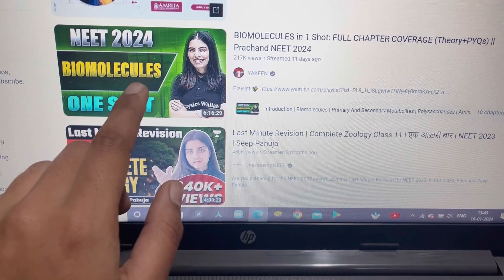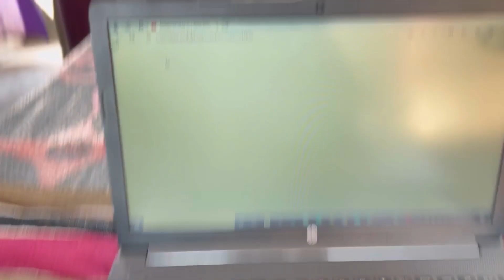ADAY IN MY LIFE 📝. NEET ASPIRENT 📚🩺/ study vlog / motivation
neet aspirent motivation
neet aspirent status
mocktest score
mocktest preparation strategy and score
neet 2022 result
mocktest score neet aspirent
day in the life of the neet aspirentperfect timetable for neet aspirent
daily shedule

my neet 2022 marks
next year planing
neet aspirent 2024
neet aspirent study vlog 2024
neet aspirent study vlog
life of neet aspirent

a day in the life of neet aspirent
 class 11 vlog
day of neet aspirent
mbbs vlog
neet crash course physics wallah
neet vlog
neet study vlog
study vlog neet aspirent
study vloggs
neet 2023 vlog
medico rose vlog
dropper neet aspirent
dropper study vlog
daily routine study vlog
productive study vlog
hectic day of the neet aspirent
ranker test series
AITS test series
mocktest scores
mocktest scores vlog
mocktest neet # neet to need # motivation# motivation thrills
life of neet aspirentneet motivation
study vlog neet aspirent / hectic day of the neet aspirent
motivation
# motivation thrills
 # dream of mbbs
# aiims/# neet 2024
# nta neet
 # neet
# doctor's dream
 biology lover
life of neet aspirentlate night study vlog neet aspirent 2024🤗🤗🤗neet aspirent study vlog neet
neet aspirent 2024
 mbbs
 doctor's dream # neet
neet to need mock test preparation
 neet aspirent study vlog productive study vlog neet aspirent 2023
neet aspirent
#  vlog neet 2024 strategy
 full syllabus mock test score productive study vlog neet aspirent 2024/
neet aspirent/
full syllabus mocktest score/
neet aspirent
# neet 2024 14 hours study vlog
14 hours read only physics ✍️✍️
productive study vlog
/ neet aspirent study vlog neet 2023✨✨🧑‍⚕️🧑‍⚕️/
neet motivation
/ neet soul
doctor's dream mbbs aiims
# neet straitge
# neet to need
 # neet moti

neet aspirent most requested questionsday in life of a neet aspirant
, neet, neet strategy
, physics
, chemistry,
 biology
 next,
neet vlog,
, Day of a NEET Aspirants  NEET tips
, How to study for neet,
 NEET daily vlog
 NEET 2023 statergy,
 NEET studies, how I study for NEET
, Class 11 NEET
, Indian online school vlog,
 Class 11 online school
, INDIAN neet vlog
, Class 11 chemistry
yakeen batch 2.0 physics wallah
yakeen 3.0 best teacher
yakeen 2.0 best teacher
yakeen 2.0 review
yakeen 3.0 review
best teacher from both batchs
yakeen 3.0 teacher review
yakeen 2.0 teacher review
ranker test series
practice tests score neet
physics wallah test
yakeen 2.0 study vlog
yakeen 2.0 students
yakeen 2.0 review after 1 month
yakeen 3.0 review
yakeen 3.0 price
physics wallah crash course
fast crash course
gravitation
rotation motion neet one shots
one shots neet
best faculty physics wallah
jee aspirent study vlog
UPSC aspirants study vlog
CA aspirent study vlog
study vlog
doctor dream
mbbs dream
AIIMS Delhi
Alakh panday sir
study vlog
mbbs status for whatsapp
mbbs student life 1st year
medical motivational video status
medical student life
medico rose vlog
motivation video
motivational short
motivational songs
movie
neet 2023 motivation
neet aspirant motivation
allen kota
avadh ojha sir
bageshwar dham
Cg new song 2023
close up kache ashar golpo
dance
doctor attitude status
doctor dream status
doctor motivational video status
dr. status
game
gana
neet shorts
nurse status
pw motivation
saanson ka chalna tham sa gaya
shorts
song
study motivation seep pahuja
top gun maverick Scene
aiims medical college
aiims nagpur
alkh sir
physics wallah
alakh sineet motivational video
neet motivation
doctor status
aims delhi
neet
motivational video
study motivation
doctor motivational video
iit
neet motivation status
aiims delhi motivationr marriage
doctor dream
doctor motivation
ias entry
life thodi hard hai song
mbbs motivational video
motivational speech
neet 2023
neet motivation
doctor status
aims delhi
neet
motivational video
study motivation
doctor motivational video
iit
neet aspirant motivation
neet short video
neet status
o behna meri muskan teri full song
pw
sachin sir motivation
short video
tere bin
wannabe